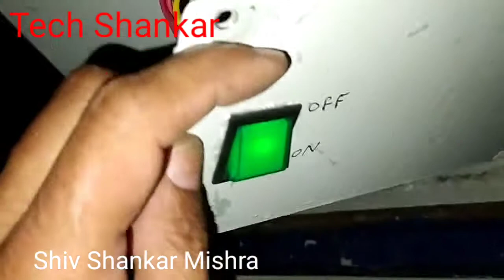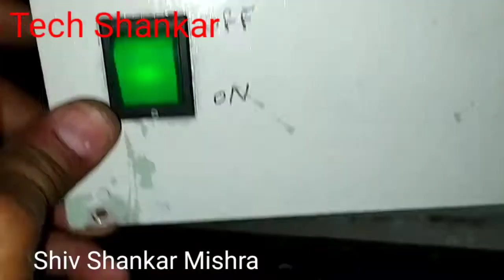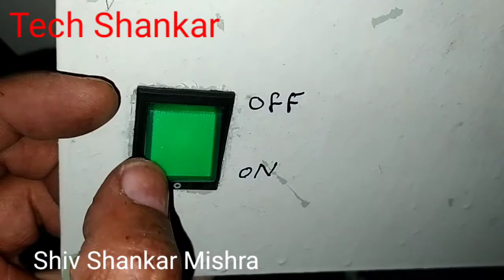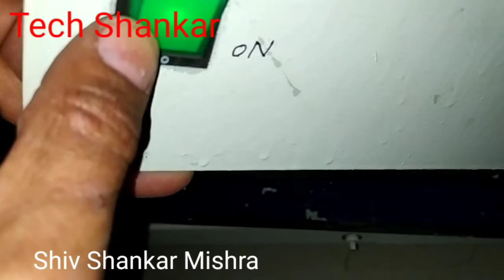VACUUM PRESSING TABLE Rocker switch OFF hone par bhi Rocker switch kaindicator Jalta rahata Hai